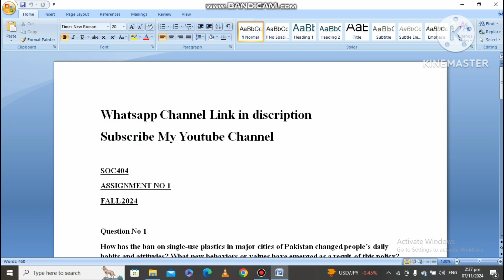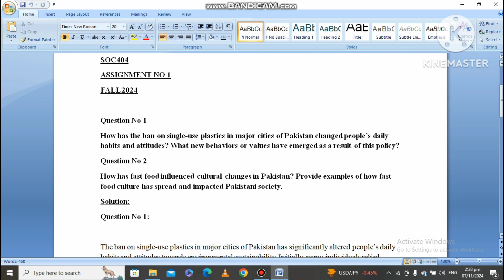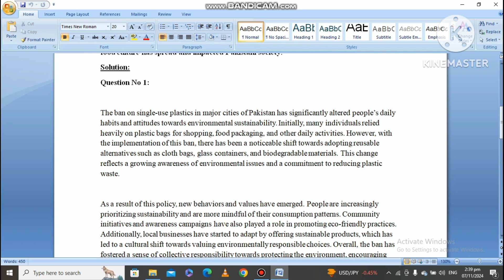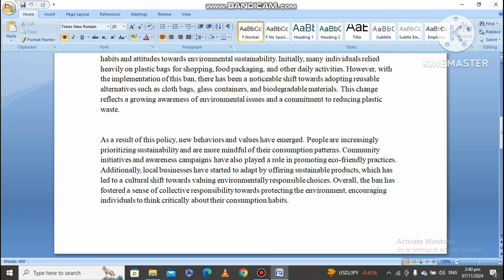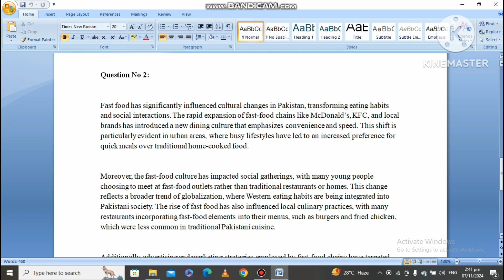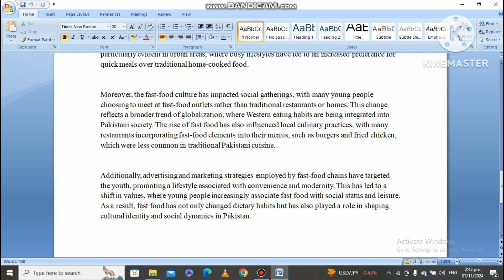SOC404 Assignment No 1 Solution Fall 2024